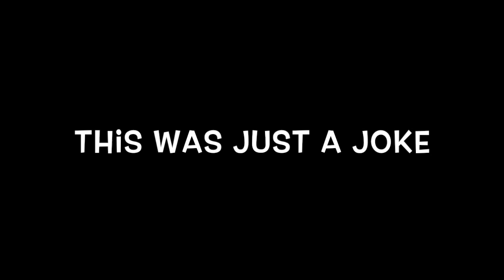PewDiePie Is A COMMUNIST?!?! (not clickbait)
WSJ: BREAKING NEWS! Face the facts! PewDiePie is a Communist! With all the evidence this video provides he's totally exposed XDDDDDD?! If you couldn't tell, this video is a joke, and I don't actually believe he's a communist. My channel is dedicated to tips about college, the compilation of helpful knowledge about YouTube, as well as some goofy comedy every once in a while.